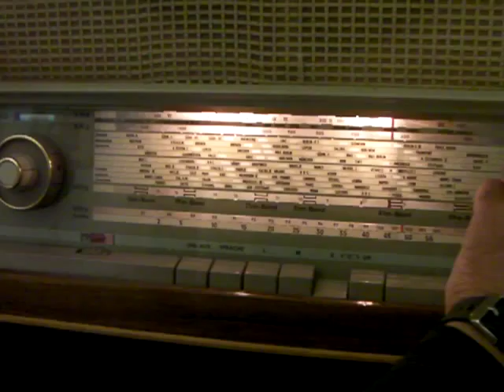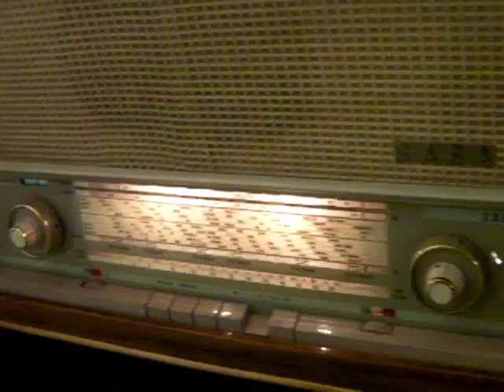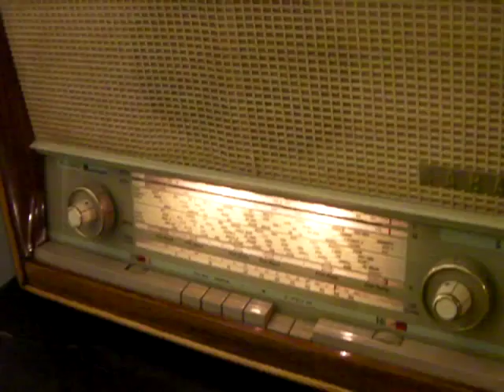A FIFTY-YEAR OLD WORLD RADIO RECEIVER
My WILDBAD 12 valve receiver used for night reception of short wave bands (49m, 41m, 31m bands) using an external wire antenna about 30m long. A lot of broadcasting stations can be clearly heared thanks to the outstanding sensitivity and selectivity of SABA receiver.